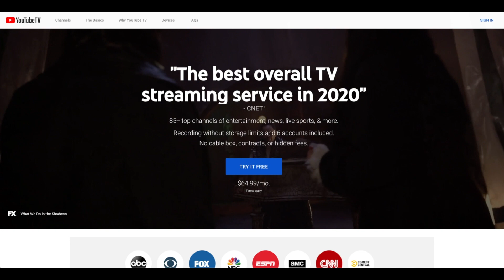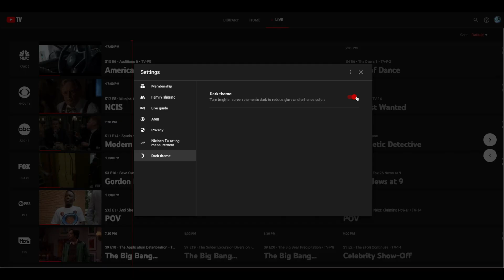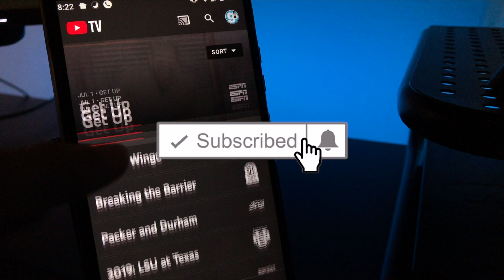Quick Reaction To YouTubeTV $10 SPORTS PLUS Add-On And Arrival Of NFL RedZone and NFL Network.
Alex gives a quick reaction to the online news that YouTube TV will be offering a sports package add-on called Sports Plus in addition of the news that NFL Network and NFL RedZone will finally be arriving to the popular Live TV service.

NFL Network and NFL RedZone are registered trademarks of The National Football League.

For an in-depth review on how to use YouTube TV please also check our YouTubeTV 2020 Review

For additional information on YouTube TV: tv.youtube.com

*** HELP US REACH OUR GOAL OF 1000 SUBSCRIBERS*** We are a fairly new channel and we can't do this on our own; if you enjoy our videos, please support our channel by clicking SUBSCRIBE, LIKE and leaving your COMMENTS below. It Is Truly Appreciated!!!